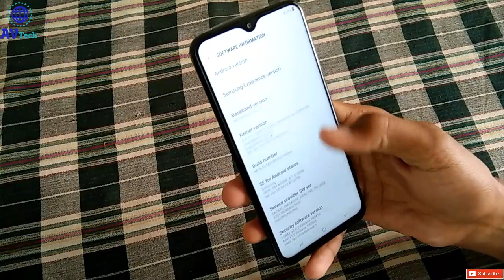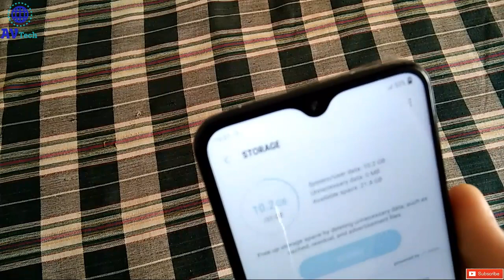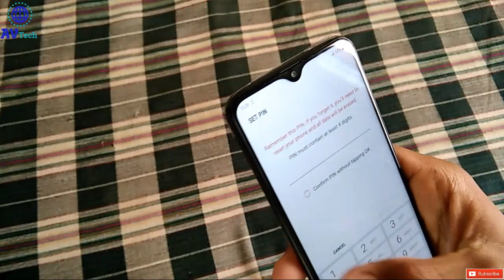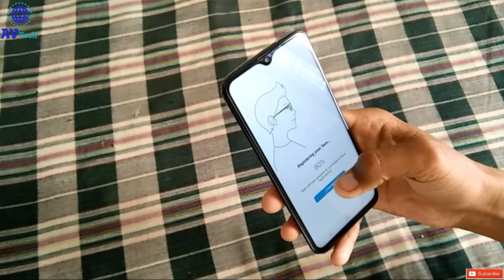Samsung Galaxy M20 UNBOXING + FULL REVIEW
Samsung Galaxy M20 UNBOXING + HAND'S ON. AV Tech.

Muje Ummid Hai, Dosto ki aapko ye video pasand aayi hogi. Kyoki me aapke liye daily new interesting Video lekar aata rahunga.